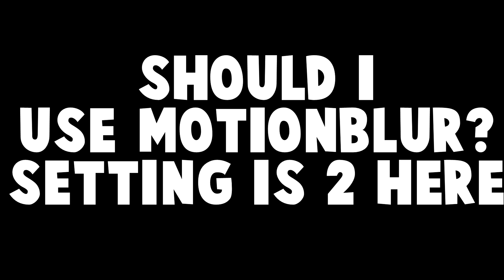Motionblur? Zonix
Should I use motionblur for now on?
✬Server Ip✬ zonix.us
✬Music✬ PHORA- Sinner
✬Intro Song✬ None
SPECS:
✬GPU✬ MSI GeForce GTX 1060 3GB
✬CPU✬ i7 6700
✬DPI✬ 800
✬Sensitivity✬ 33
✬Windows sensitivity✬ 5
✬FOV✬ 67
✬Resolution✬ 1920 x 1080 Full Screen